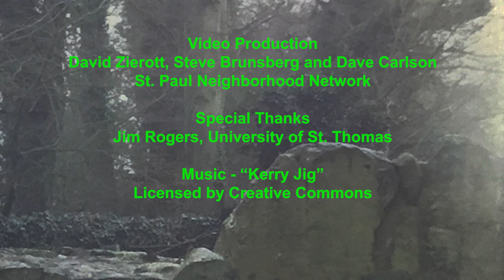Tony Curtis - Recipient 2018 O'Shaughnessy Poetry Award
Patrick O’Donnell interviews Irish Poet Tony Curtis, who is the O’Shaughnessy Poetry Award recipient for 2018.  The Center for Irish Studies at the University of St. Thomas  has presented this annual award since 1997.